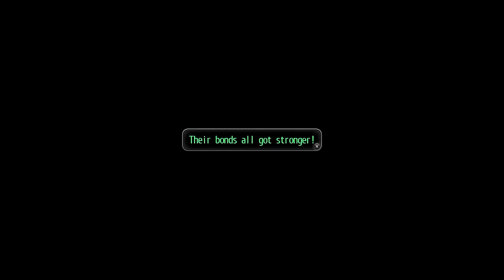Let's Play - Tokyo Xanadu eX+ - Episode 21 - Senpai of the Sword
In this episode of Let's play / walkthrough / playthrough of Tokyo Xanadu eX+ as expected, senpai awakens AND has a SWORD!!! A GIANT SWORD!!!

Developer: Nihon Falcom
Publishers: Aksys Games
JP: Nihon Falcom
Director: Takayuki Kusano
Producer: Toshihiro Kondo
Programmers: Toru Endo & Nobuhiro Hioki
Writer: Hisayoshi Takeiri
Composers: Hayato Sonoda, Takahiro Unisuga & Mitsuo Singa
Platforms: Tokyo Xanadu              Tokyo Xanadu eX+
                                                           Microsoft Windows
Genre: Action role-playing
Mode: Single-player